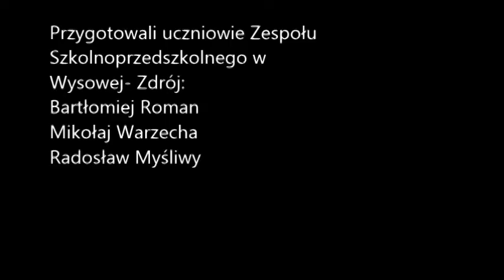MPL praca 85 Obowiązek nauki rosyjskiego